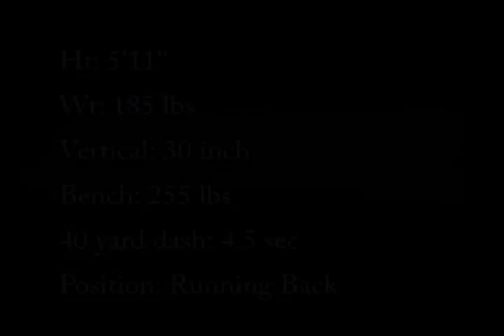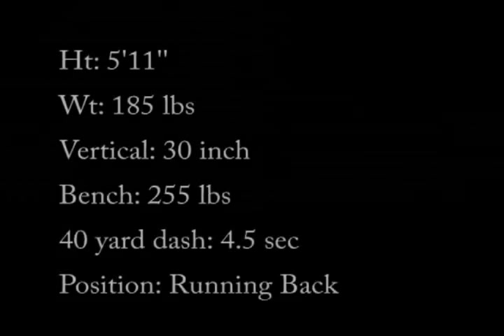Anthony Herrera (Updated) 2009 Football Highlight Video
Wilcox High School Class of 2010. RB #33
2009 San Jose Mercury News 1st Team All Central Coast Section.
2009 SCVAL Co-MVP